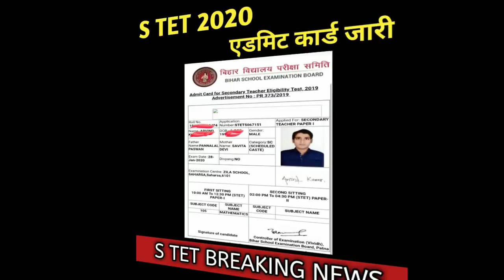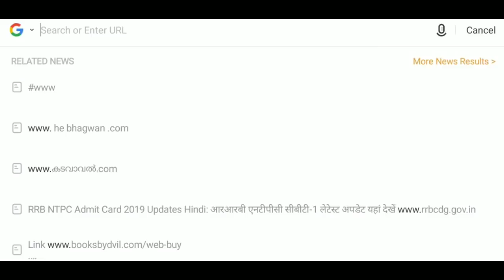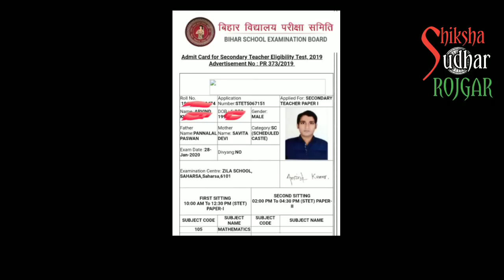S TET परीक्षा STET ADMIT CARD डाऊनलोड में समस्या का उपाय BIHAR SHIKSHAK BAHALI एस टीईटी BIHAR TET 20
S TET 2019 परीक्षा STET SYLLABUS और STET ADMIT CARD DOWNLOD समस्या इसे दूर करे S TET 2020 बिहार शिक्षक बहाली TEACHER VACANCY शिक्षक बहाली  BIHAR TEACHER JOB मौका BIHAR SHIKSHAK BAHALI NEWS